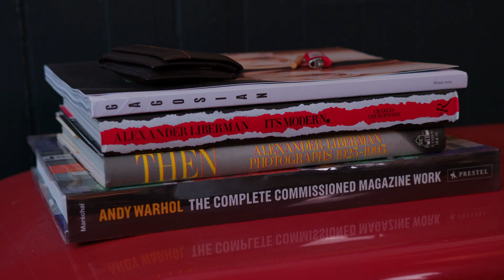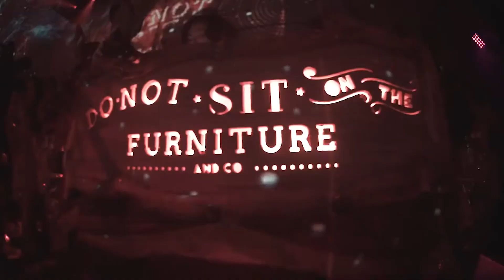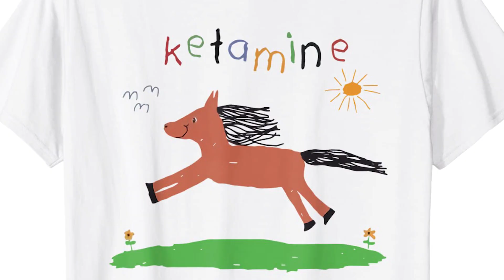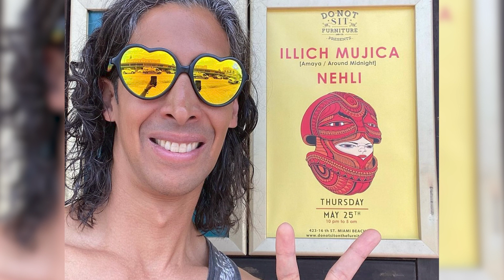OpenAir (Season 1) -- Full Episode -- Nehli and Vane Gonz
Episode 1 is here. We talk all things music, nightlife. producing/production, getting found by a booker + become a booker. This is a real inside look at what it takes to become a resident club DJ, get found + do the job of finding new and talented artists.

Follow the journey on:
@free_air_media on IG